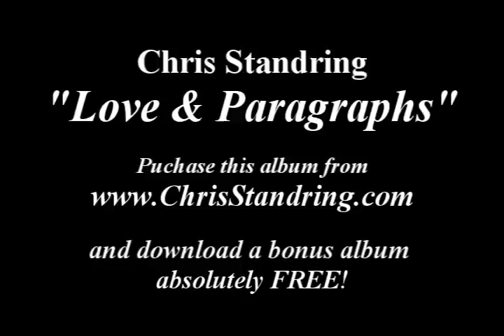Chris Standring: Love & Paragraphs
The first radio single "Love & Paragraphs" from Chris Standring's 2008 album of the same name. and get a bonus album free.